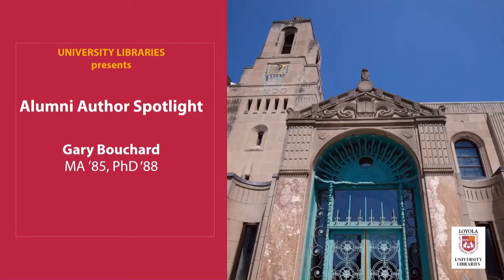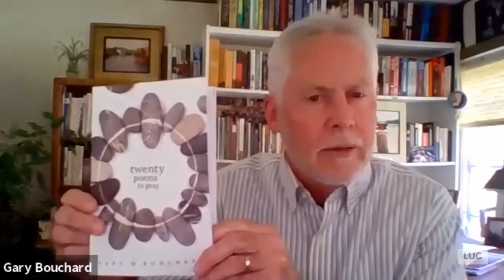University Libraries Alumni Author Spotlight: Gary Bouchard